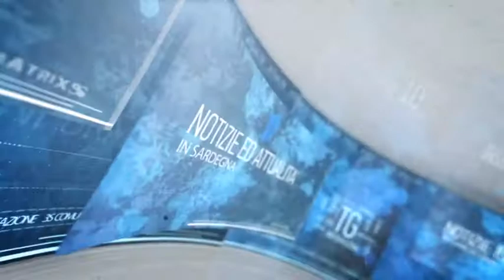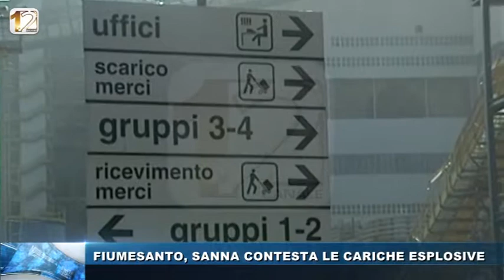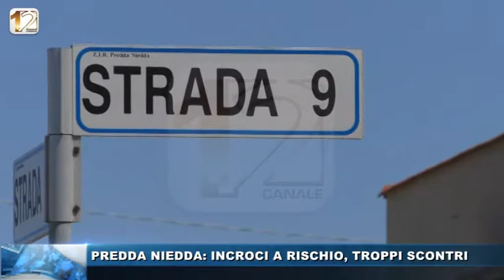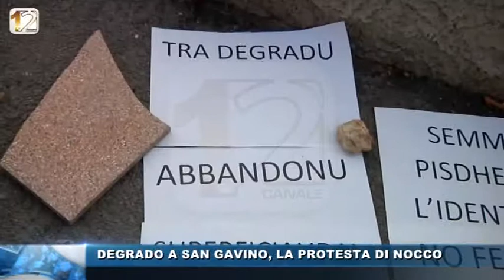WEB TG SERA CONDOTTO 6 LUGLIO 2017